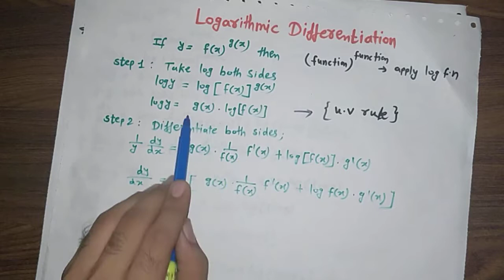Logarithmic Function | 12th |Differentiation | Part 3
In this video I have solved some examples of logarithmic function using log.

If you have any doubts then you can connect me via